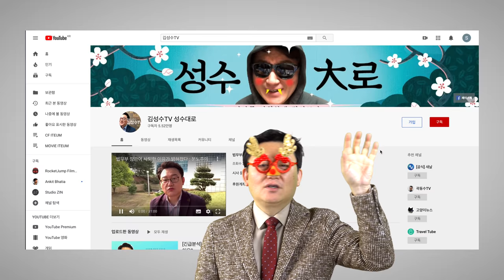김성수TV 성수대로, 멤버십을 시작합니다!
성수대로에 오신 여러분을 진심으로 환영합니다.

김성수TV 성수대로 는 깨어있는 시민들 앞길에 대로를 닦아드리겠다는 마음 하나로
지난 2019년 3월 1일에 시작한 1인 미디어입니다.

아직까지 갈 길이 구만리 장천이지만,
BTS 서부터 세계기후변화 까지 모든 세상의 이슈를 문화적 해석으로 담아내는 성수대로는
선한 마음과 위대한 집단 지성의 힘으로, 거룩한 분노로 정화되는 세상을 추구합니다.

여러분들이 조금씩 물을 부어주신다면
왜곡된 대한민국의 언론 지형을 바꿔나가는 데 최선을 다하겠습니다.